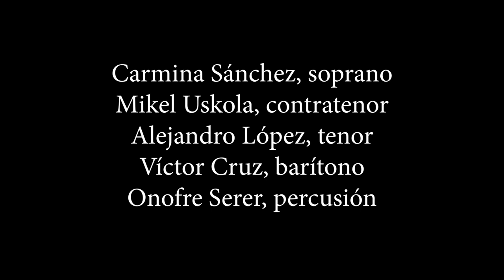Cancionero de Uppsala - Ríu ríu chíu (Villancico s. XVI)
Ríu ríu chíu es un villancico español del renacimiento cuya letra y música proceden del Cancionero de Upsala.

Grabado en Alarcón, Buenache y otras ciudades de Cuenca.

Carmina Sánchez, soprano
Mikel Uskola, contratenor
Alejandro López, tenor
Onofre Serer, percusión
Víctor Cruz, barítono, audio, vídeo, edición, montaje

Agradecimientos: Marta Campoy, Matthieu Chamoux